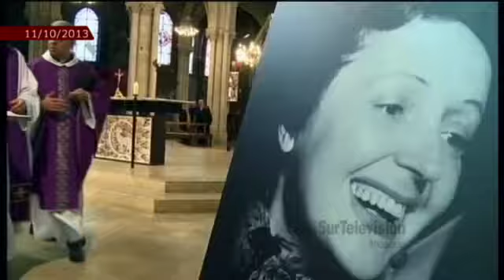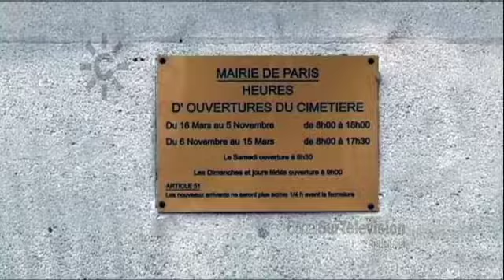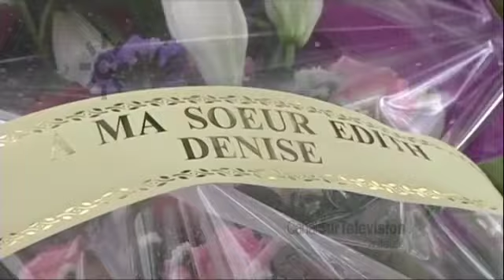Edith Piaf. El ruiseñor de Francia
Cincuenta aniversario de la muerte de la cantante francesa Edith Piaf, una de las figuras más importantes de la música francesa del siglo XX. Su voz desgarrada y fuerte personalidad la hicieron triunfar con canciones como "Rien de rien" o la "Vie en rose".
[Programa "Aldea Global", 073, 18/10/2013. Canal Sur Televisión]